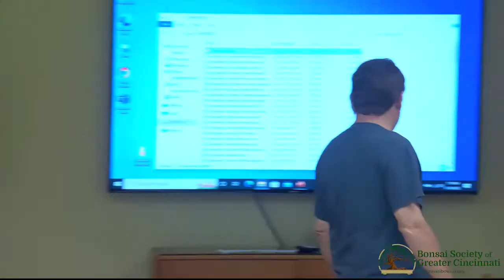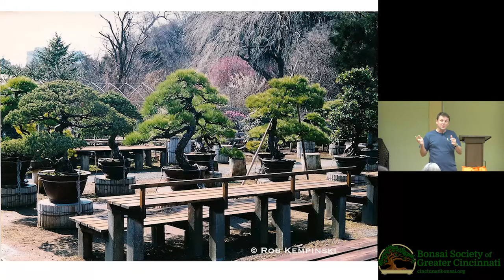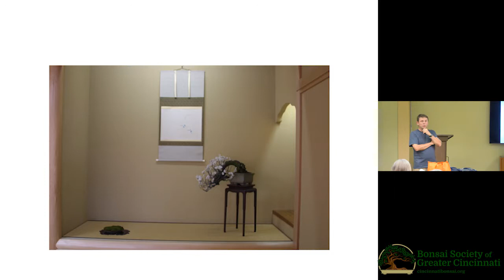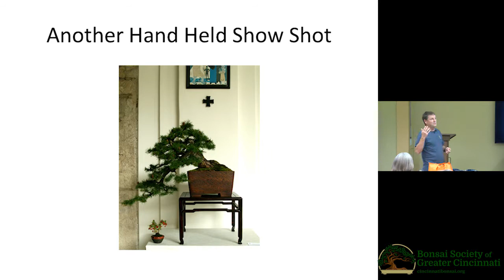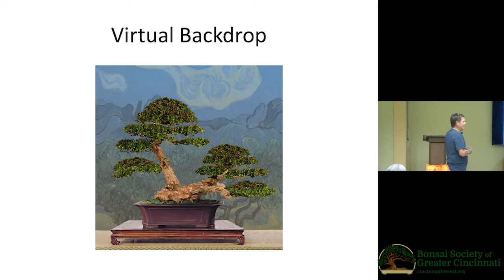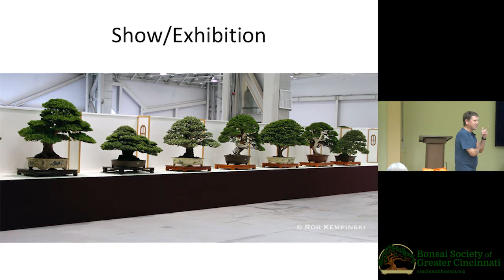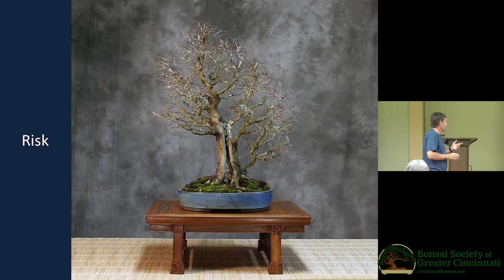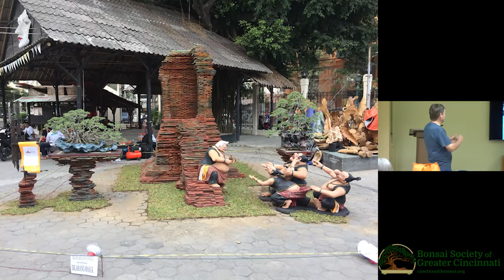BSGC Monthly Meeting - August 2022, featuring Rob Kempinski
In this month's meeting we talk about the upcoming white elephant sale and our Fall Bonsai Show and the Cincinnati Krohn Conservatory.  After the general meeting we have an excellent presentation and brief demo by renowned bonsai artist Rob Kempinski from Bonsai Empire.

00:00:00 General Meeting
00:13:39 Rob Kempinski Presentation
01:37:13 Rob Kempinski Demo